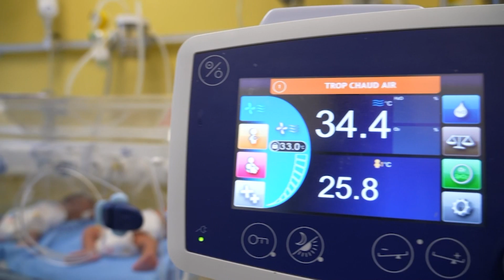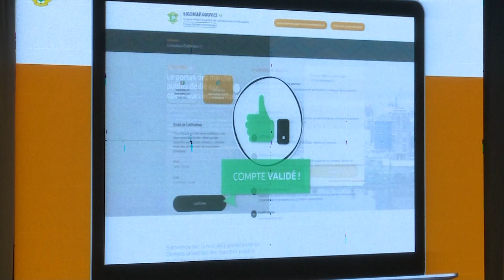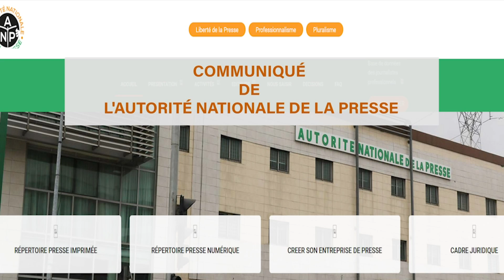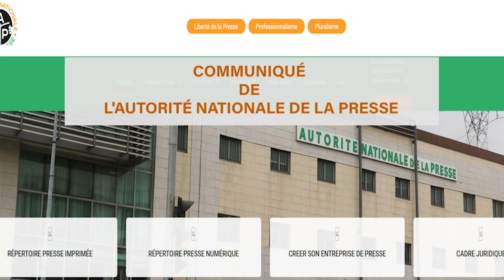Le 06 Heures 30 de RTI 1 du 27 juillet 2023 par Abdoulaye Koné